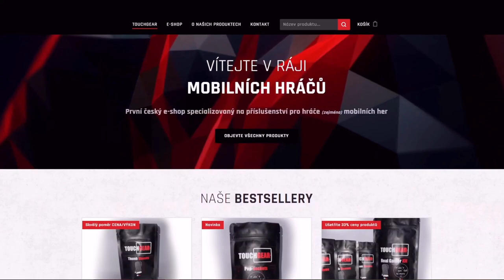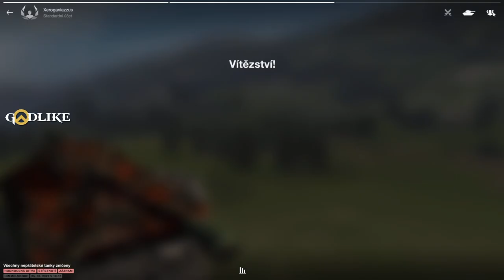NDRT NEJLEPŠÍ DIVÁCKÉ REPLAYE TÝDNE - NEJLEPŠÍ bitva série? | WoT Blitz